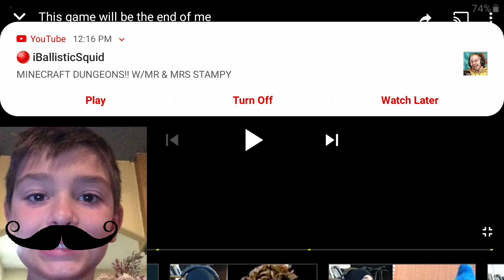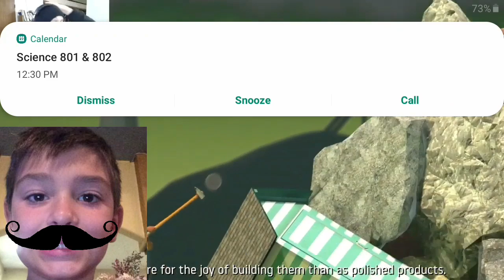Miriam Blook Reacts: This game will be the end of me